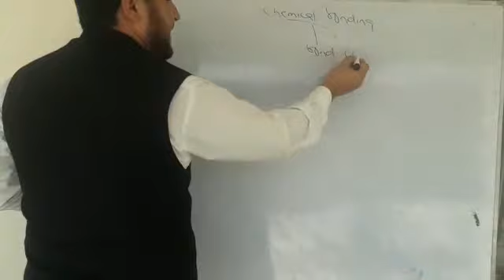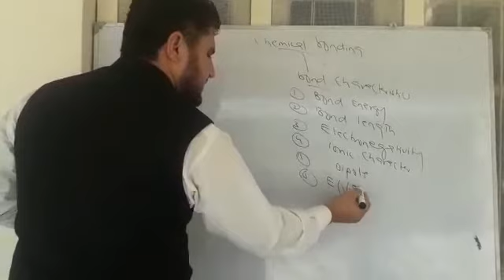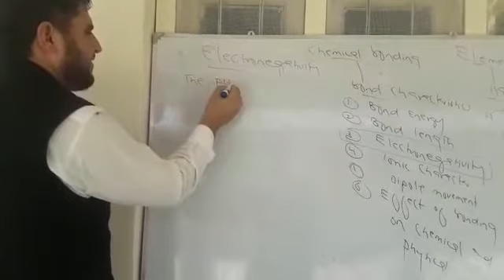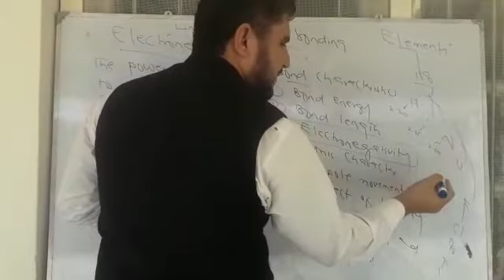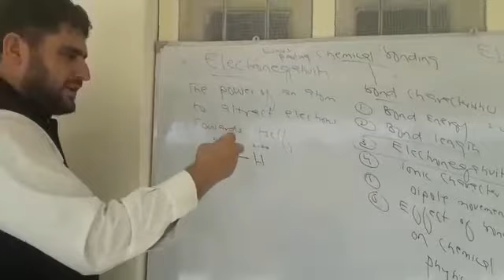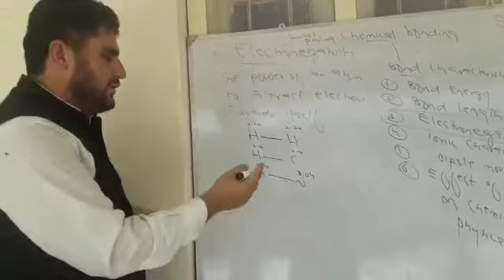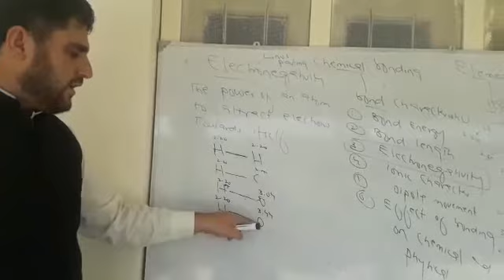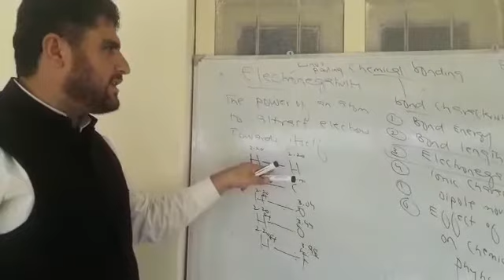Lecture 31 Chemistry I Chemical bonding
Chapter 3 by Jahangir Khan